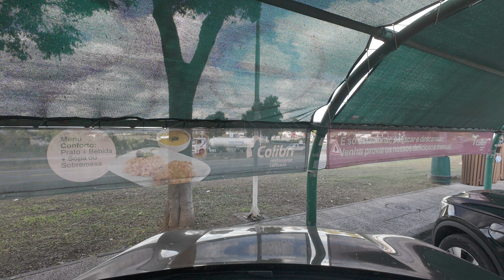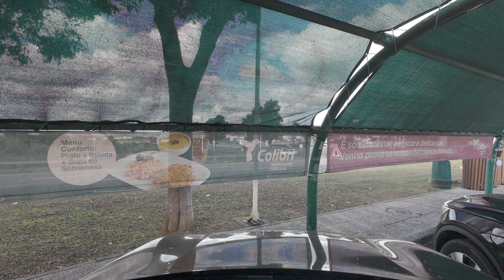free stock footage